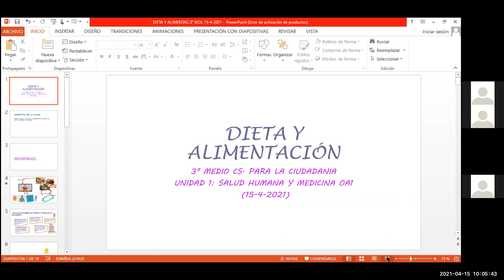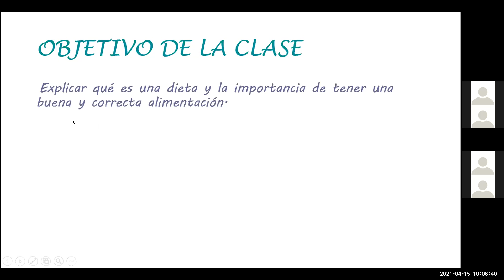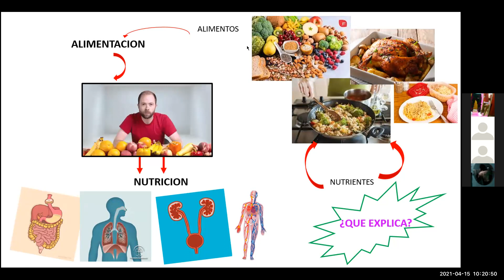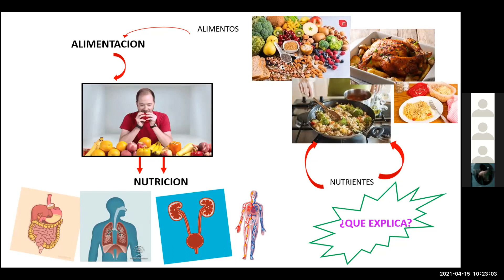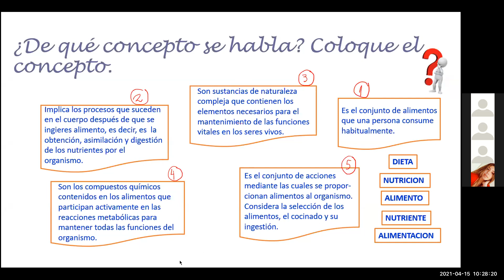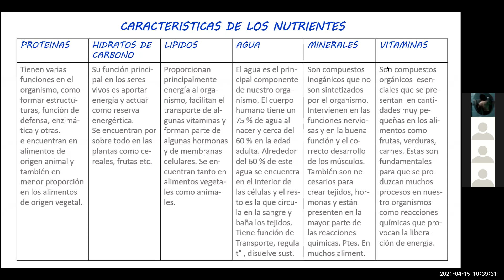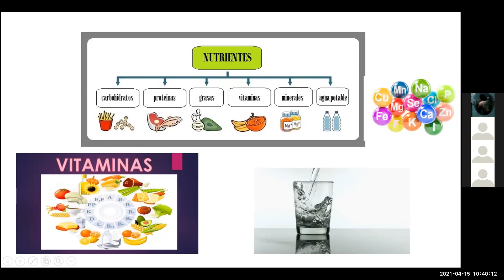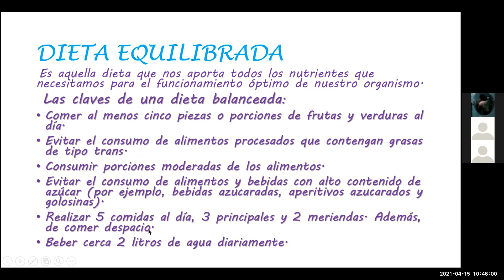Zoom, Terceros medios, Biología 15/04